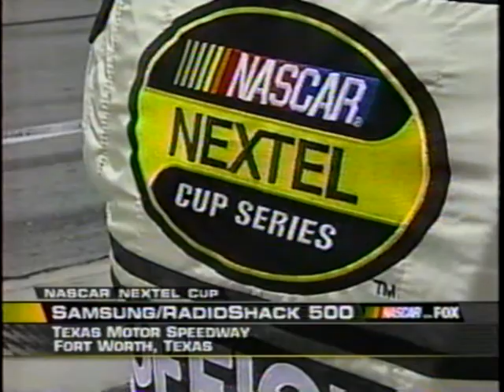2004 Samsung Radioshack 500 [13/16] (6th Caution)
Texas Motor Speedway